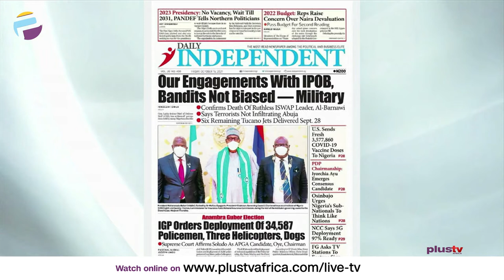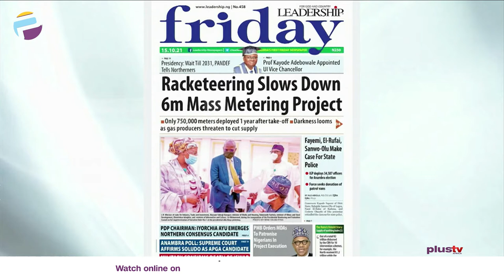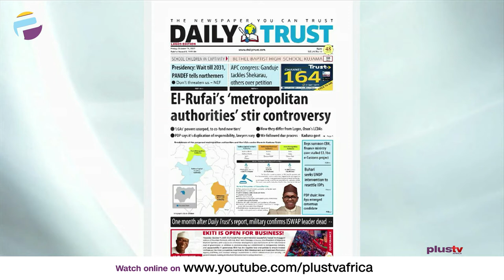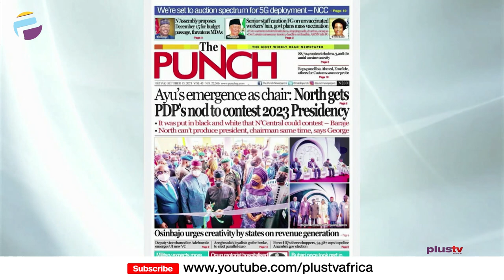Ayu's Emergence As Chair: North Gets PDP's Nod To Contest 2023 Presidency | OFF THE PRESS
Jide Johnson, Chief Lecturer, Nigerian Institute Of Journalism joined Osarogie Ogbonmwan and Mercy Ebokpo to review the biggest stories in Newspapers today.